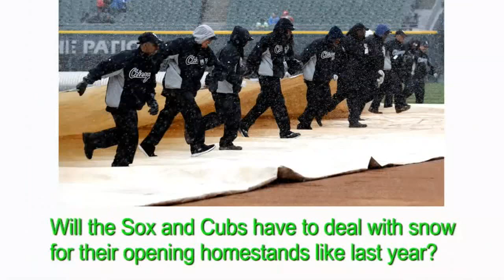6 signs of spring in Chicago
Are ready for spring yet? Here are some of the signs of spring in Chicago. Full Story